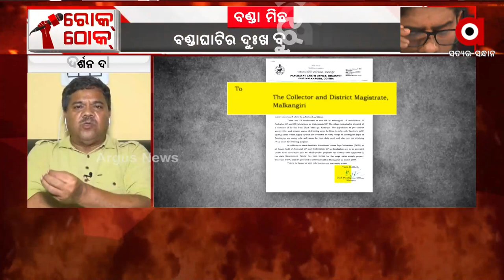ଆଦିବାସୀ ଉପାନ୍ତ ଇଲାକାକୁ କାହିଁକି ଏତେ ହତାଦର କରୁଛନ୍ତି ରାଜ୍ୟ ସରକାର ?